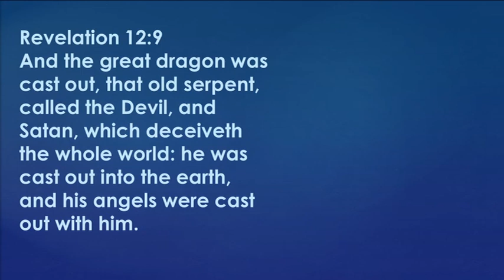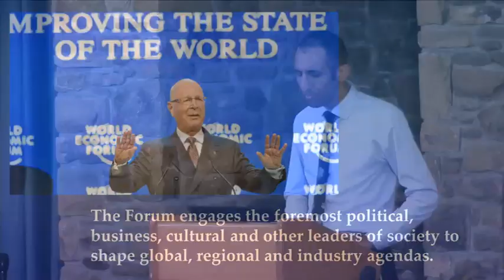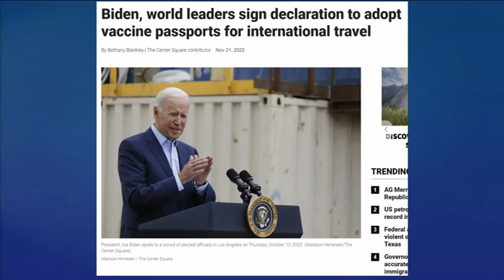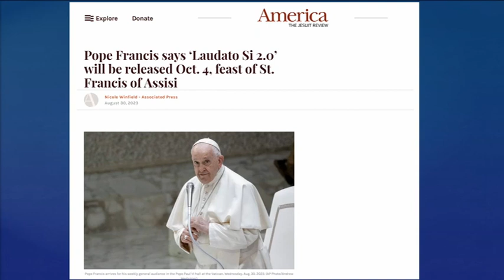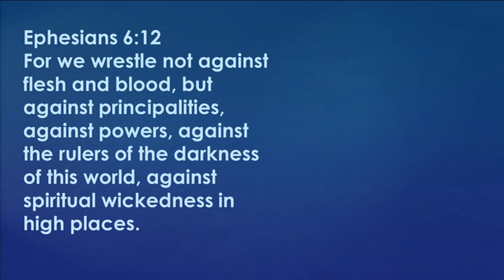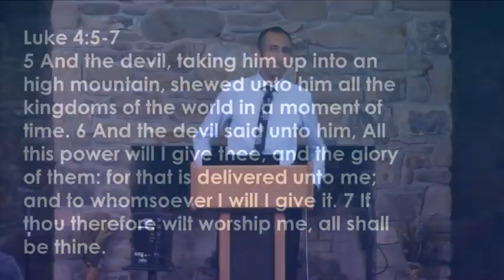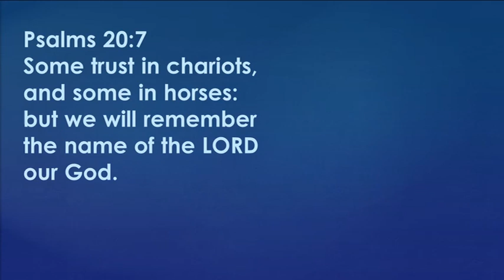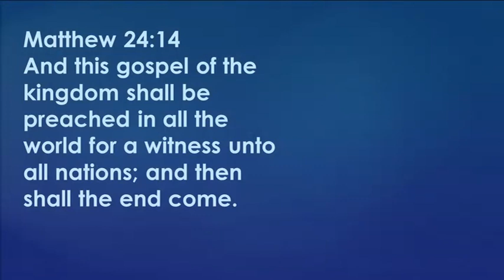Nader Mansour - Where Is Your Focus?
Roan Mtn. Campmeeting 2023
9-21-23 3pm